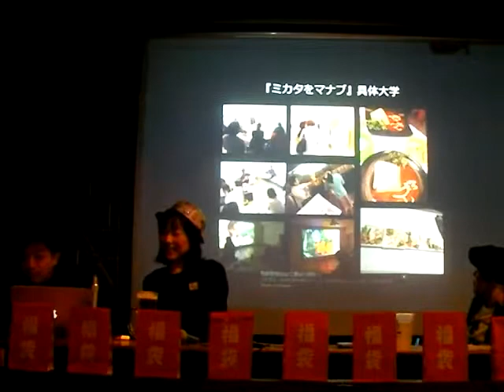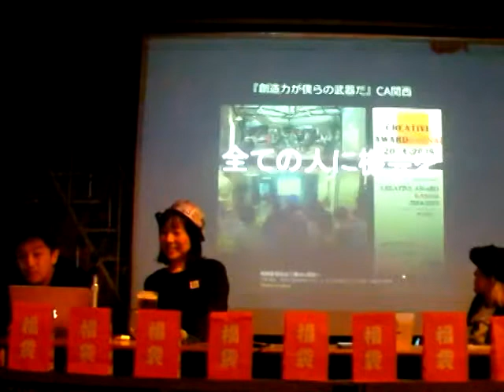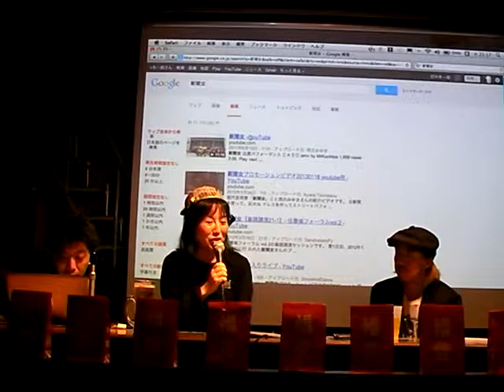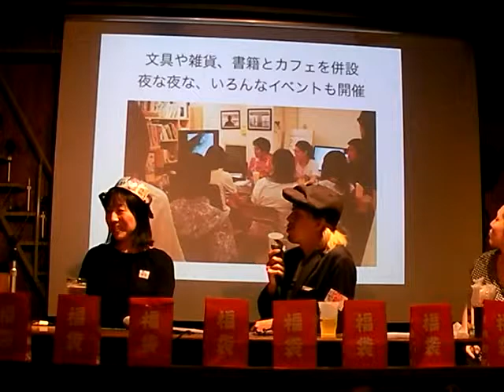新聞女×小川貴央×スナ（オリジナル）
アーツNPO輪音プロジェクト7.5周年イベント『アー◯だよ！全員集合！』3部でのトーク動画（オリジナル）。出演は現代アーティスト『新聞女』BIWAKOビエンナーレ事務局長、Kisssh-Kissssssh映画祭代表の『小川貴央』輪音プロジェクト代表の『田中』。そして司会は同じく輪音プロジェクトのアートマネージャー『谷口彩』